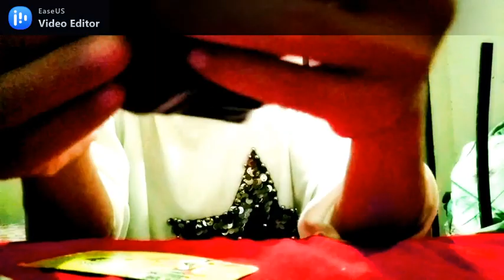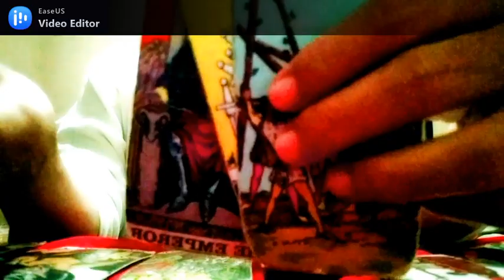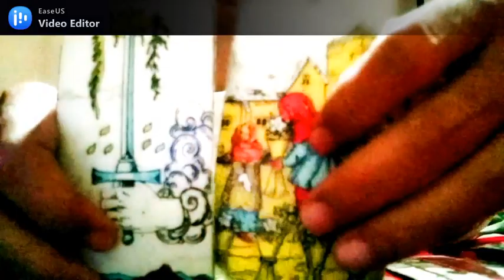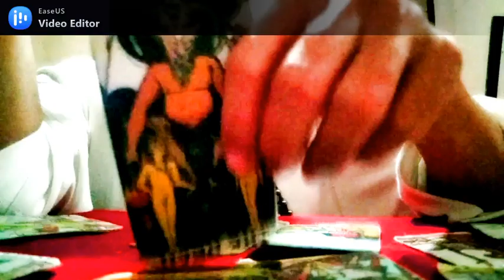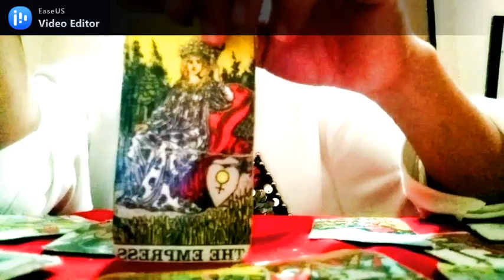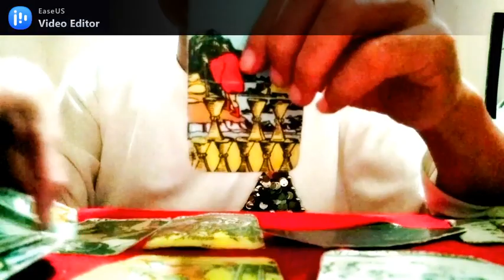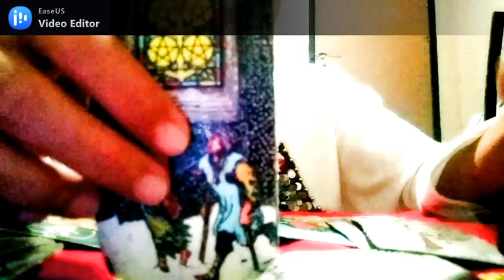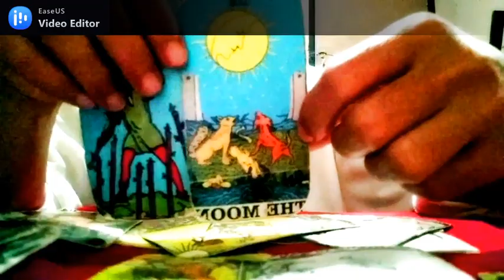PERASAAN DIA KE ARIES APRIL 2021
Selamat datang di pembacaan Kartu Tarot untuk PERASAAN DIA KE ARIES APRIL 2021.
Ini adalah pembacaan secara umum, jadikan motivasi untuk menghadapi hal yang mungkin akan terjadi di bulan April 2021.

Personal Reading Via Chat : Account Fb @RiaTarotReader